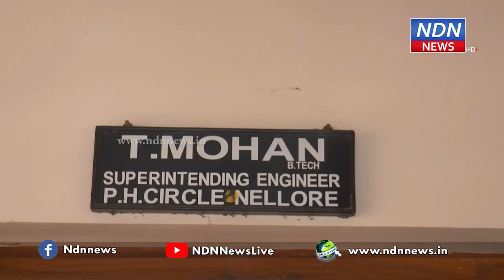నవ్విపోదురుగాక.. - NDN News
నవ్విపోదురుగాక..
నెల్లూరు నగరంలో జరుగుతున్న అండర్ గ్రౌండ్ డ్రైనేజీ, వాటర్ పైప్ లైన్లు పూర్తి స్థాయిలో అందుబాటులోకి వస్తే పరిస్థితి ఎలా ఉంటుందో చెప్పడానికి ఇదే ప్రత్యక్ష ఉదాహరణ. సాక్షాత్తూ పబ్లిక్ హెల్త్ ఆఫీస్ ముందే వాటర్ పైప్ లైన్ లీకై ఇలా నీళ్లు బైటకు వచ్చాయి. పట్టణంలో అనేక చోట్ల ఇలాంటి పరిస్థితులున్నాయి. నెల్లూరులో వాటర్ వర్క్స్ జరుగుతున్న తీరుపై ఇప్పటికే ఎన్నో ఆరోపణలు వచ్చాయి. వీటన్నిటినీ అధికార పక్షం కొట్టి పారేసినా ఇలాంటి లీకేజీలకు వారు ఏమని సమాధానం చెబుతారని నగరవాసులు ప్రశ్నిస్తున్నారు. పని చేసే వాడి ముందే చెడిపోతే ఇక నగరం పరిస్థితి ఏమిటని ఆవేదన వ్యక్తం చేస్తున్నారు. పబ్లిక్ హెల్త్ ఆఫీస్ ముందు ఈరోజు ఉదయం ఇలా లీకైన పైప్ లైన్ కు మరమ్మతులు చేస్తున్నారు సిబ్బంది. తప్పు బైటపడకుండా గప్ చుప్ గా పనులు పూర్తి చేస్తున్నారు.